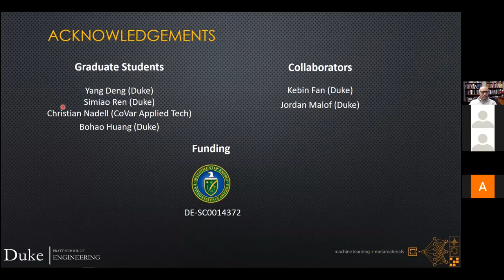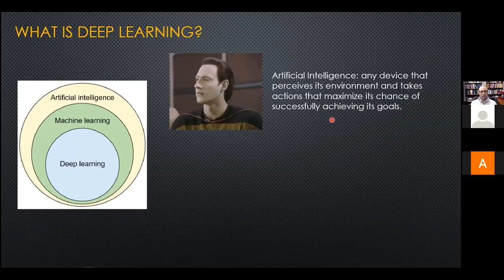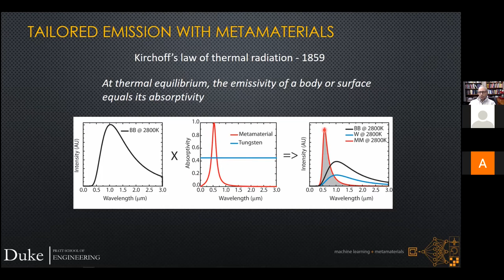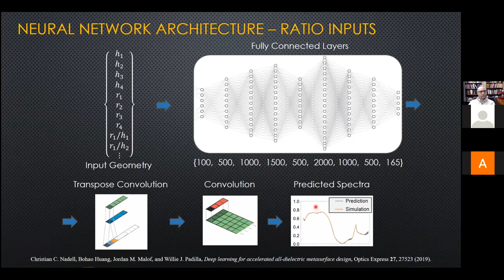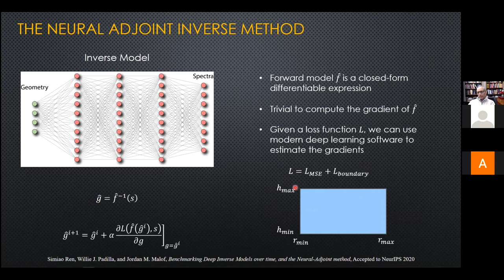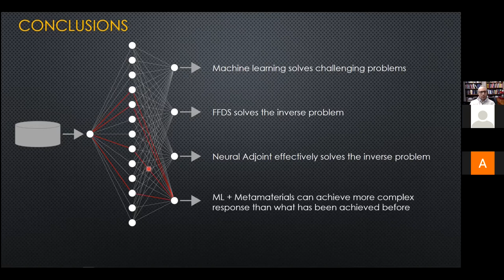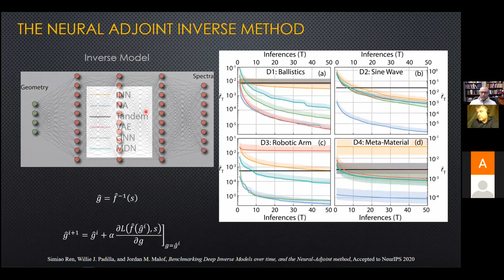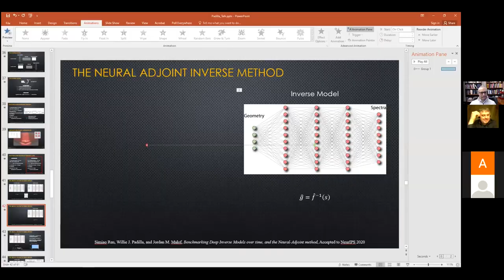Deep Learning the Next Twenty Years of Metamaterials | Prof. Willie Padilla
Optical Seminar at The Department of Physics & Engineering, ITMO | 18 Dec 2020

Timecodes are below the abstract.

Prof. Willie Padilla,
Duke University

Title: "Deep Learning the Next Twenty Years of Metamaterials"

Abstract: From the initial realization of negative refractive index metamaterials, research in artificial electromagnetic materials (AES) has flourished, spanning from cloaking and perfect absorption to non-reciprocity and quantum optics. Underpinning this revolution was the well-timed development of nanofabrication, and maturation of computational electromagnetic (CEM) software. Often the goal of designing and fabricating an artificial electromagnetic material (AEM) is to specify the scattering and surface or volume propagation of free-space or guided electromagnetic waves. As such, CEM software potentially allows for an efficient design loop, where modification of the AEM geometry is varied until a desired output (scattering) is obtained. For some cases, a simple geometrical parameter sweep is sufficient to achieve the desired goal. However, for more challenging outputs, it may be necessary to utilize modern optimization techniques – many of which are built-in to commercial CEM software.

The prediction and design of the scattering properties of artificial electromagnetic materials has traditionally been guided by theory, computational methods, and optimization techniques. Rapid advance in the field of deep learning has spawned significant interest in developing data-driven methods for artificial electromagnetic materials. In a data-driven approach, the large number of parameters that constitute a neural network, are used to learn a forward mapping from an input vector -- typically the geometry of the AES -- and are mapped to an output vector, which may be frequency dependent scattering. A large dataset may consist of geometry/spectra pairs, and is used to minimize the error between ground truth (numerical simulation) and the output of the neural network. I present results on deep learning developed to predict the electromagnetic response of super unit cell all-dielectric metasurfaces operating at terahertz frequencies. I also demonstrate an inverse model that yields specific geometrical parameters needed for a desired spectral response. The developed inverse method is not restricted to the case presented, but may be applied to many other systems including photonic band gap, and plasmonic structured materials.

00:00        Intro
00:08        Start of the talk by Prof. Willie Padilla
01:55        Center for Metamaterials and integrated plasmonics Duke University
03:35        Motivation: ImageNet (Deep learning and machine learning in image processing)
09:20        What is deep learning?
12:30        Deep learning basics
18:10        Metamaterials
20:05        Tailored emission with metamaterials
24:10        Metamaterials limitations
24:40        All-dielectric metamaterials
25:45        Dielectric metamaterial absorbers
26:45        Machine learning for accelerated metasurface design
29:25        Neural network architecture
30:48        Machine learning results
32:20        Inverse model
33:40         Fast forward dictionary search
35:20        Extreme complexity metasurface
36:15        The neural adjoint inverse method
49:50        Conclusions
50:30        Questions and discussion